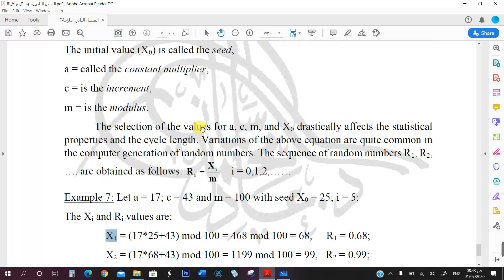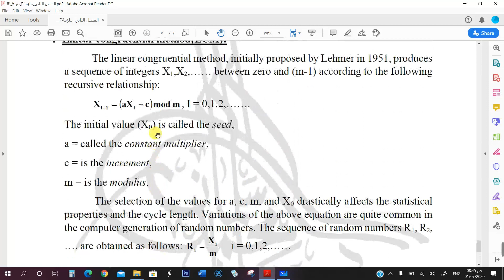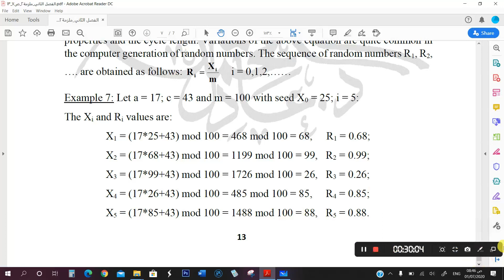المحاضرة8_جزء3_الفصل2_محاكيات الشبكات_ثالث هندسة_الدكتور عادل محمد